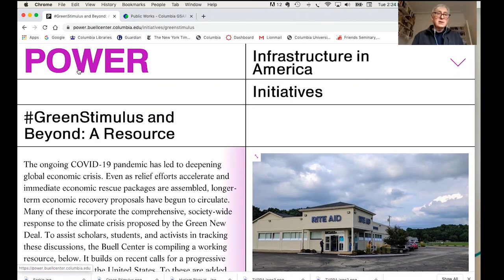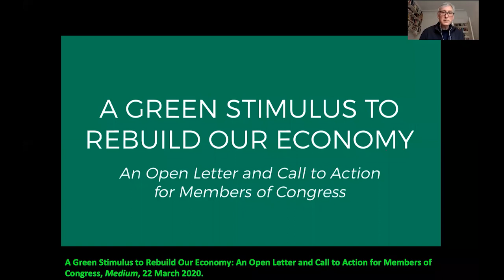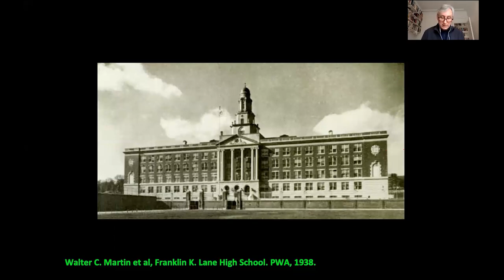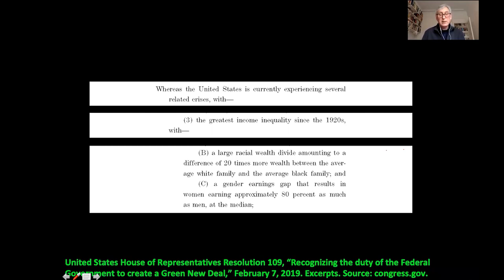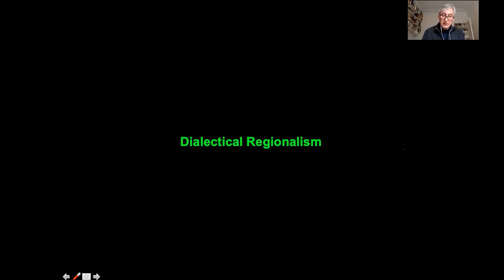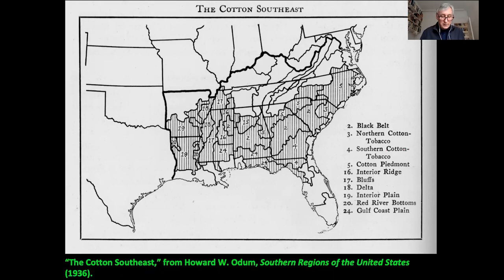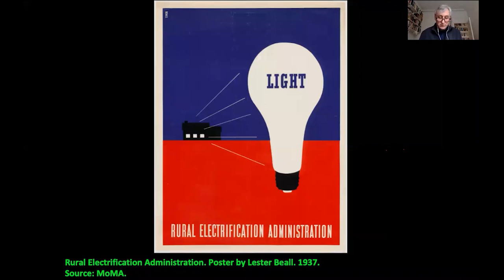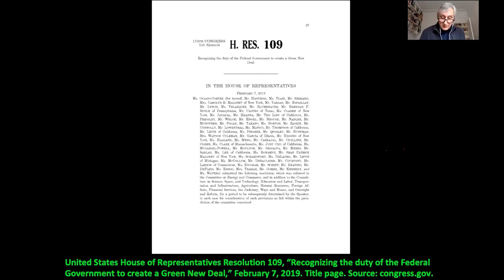Broadcast: From New Deal to Green New Deal - Reinhold Martin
Reinhold Martin gives the lecture "New Deal to Green New Deal" on the occasion of Open House on March 31st, 2020.

What can history teach the present? A world facing both pandemic and climate emergency now also faces a global economic crisis. Already, many proposals in the US for economic stimulus and recovery refer to the Depression-era New Deal, on which the most comprehensive proposal to combat climate change—the Green New Deal—is also based. Recognizing the urgency of addressing these compound crises in the short, medium, and long term, this lecture will consider examples of New Deal architecture and infrastructure as object lessons for a Green New Deal and beyond.